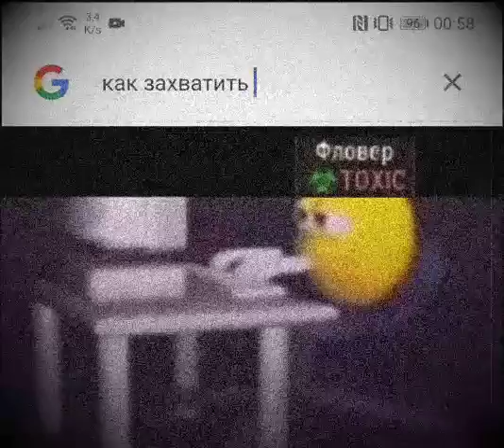cringe boloto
stay out